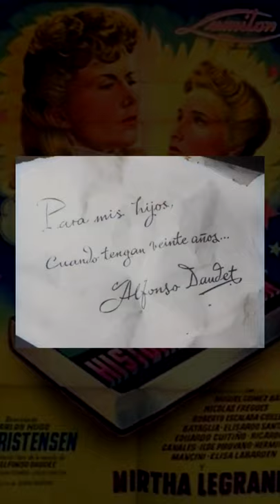Safo, Historia de una Pasión (1943, ARG)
Dirección: Carlos Hugo Christansen
Guión: César Tiempo y Julio Porter
Producción: Luminton
Basada en: la novela Sapho de Alphonse Daudet
Fotografía: Alfredo Traverso
Duración: 98 Minutos
Idioma: Español